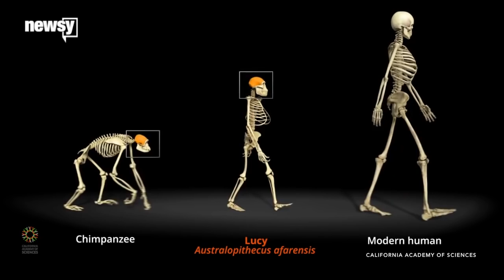Google Doodle Celebrates Lucy The Australopithecus - Newsy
Google honors one of anthropology's biggest finds.

Sources:
Google